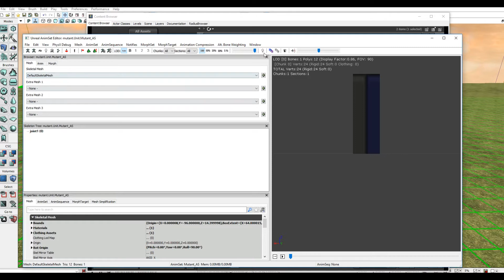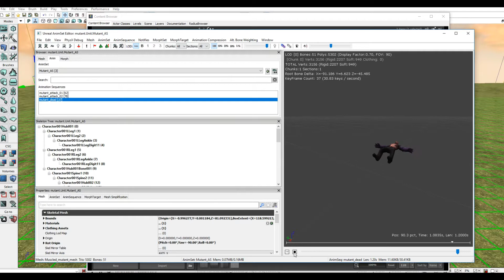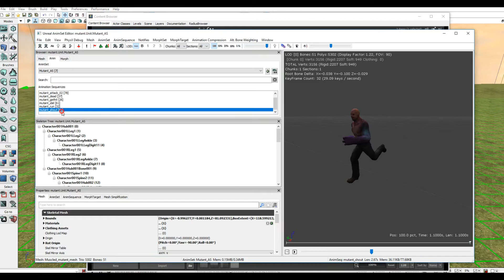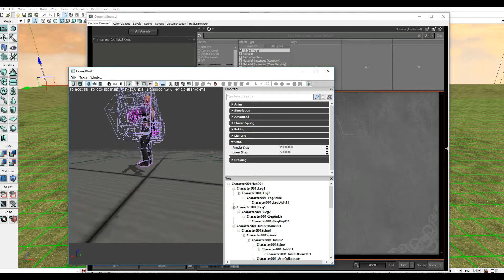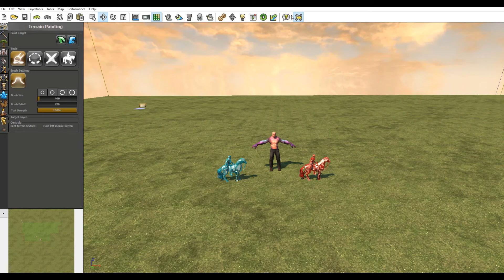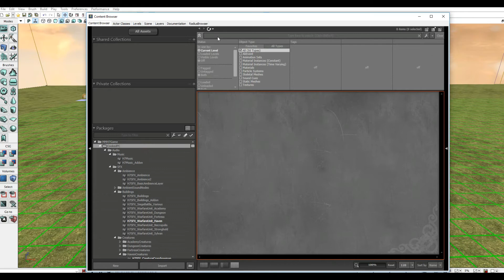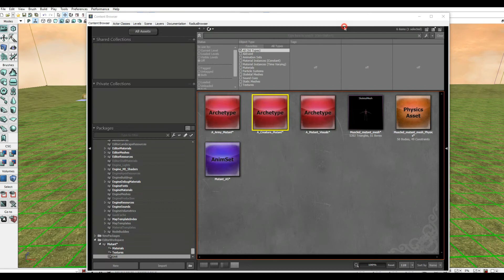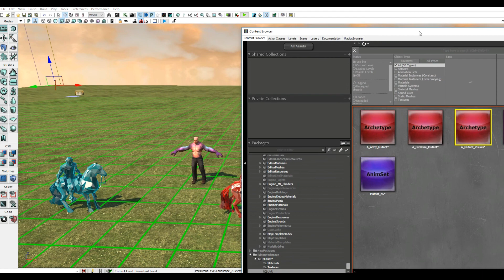Custom unit tutorial #3/9 (Heroes VII)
The long promised tutorial is here! Lets learn how to create your own creature/unit for Heroes VII with animations, sounds and abilities.

Credit and thanks to: Vladimir Trofimov

In this episode: importing animations and creating archetypes for our unit

Tips: to get the "army" achretype you have to load basic editor which will load also army archetypes of creatures. If you try and attack the mutant right now you will get unit without animations - those will be fixed (renamed) in the next episode.

Should you have any questions just write them here in comments.

Next episode: fixing animations